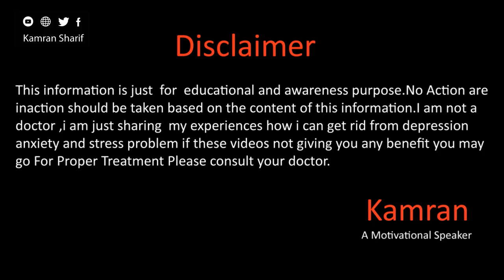How To Do Walk And Exercise In Winter In Hindi Urdu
Hope you will be doing fine there in this video we will talk about my life story of my Driving phobia for more details watch full video and don't forget to subscribe our this channel.
Gmail
You May Write us email at
Kamran